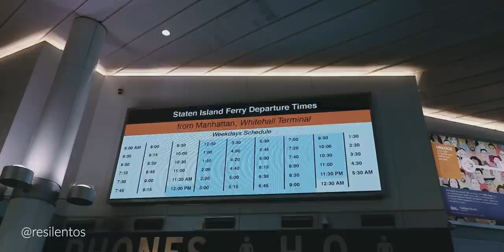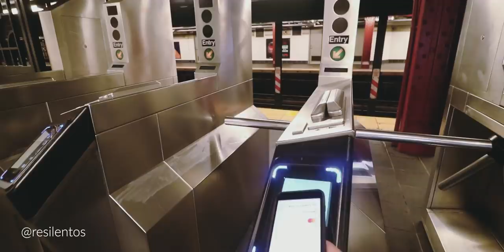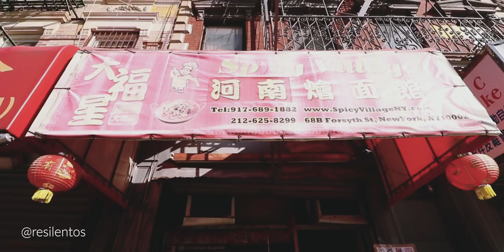QUE HACER SI SOLO TIENES 24 horas para conocer Nueva York (experiencia intensa)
¿Qué haría si solo tuviera 24 horas para visitar la ciudad de Nueva York?, es la pregunta que muchos se hacen, cuáles son las fijas para hacer en la ciudad, que no debería perderme en mi primera vez en Nueva York. Existen muchas interrogantes a la hora de visitar la ciudad, y en este video paso todo un día tratando de cubrir la mayor cantidad de cosas sin morir en el intento. Esto es todo lo que haría si tuviera solo un día para conocer la ciudad de Nueva York.

ASI ES MI NUEVO BARRIO en Brooklyn, ¿es peligroso como dicen?

Visitar Nueva York puede ser abrumante, para todas las personas que van a visitar Manhattan por primera vez, este video debería ayudarles a tener una mejor idea de lo que es visitar en un día la gran manzana sin matarte en el intento. No creo poder contar cuántas cosas existen para hacer en Nueva York, pero si tienes un tiempo limitado, deberías planear muy bien lo que quieres hacer, porque elegir no va a ser fácil.